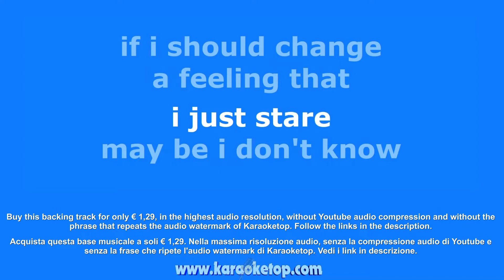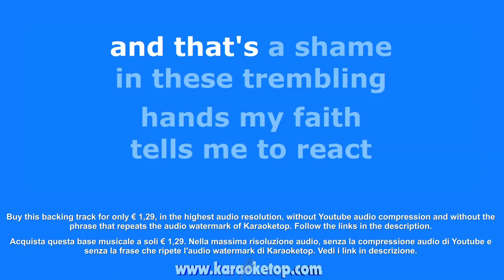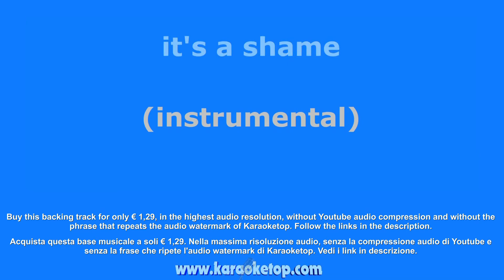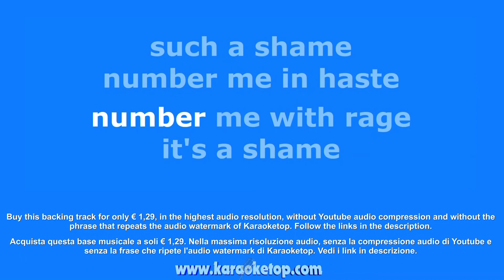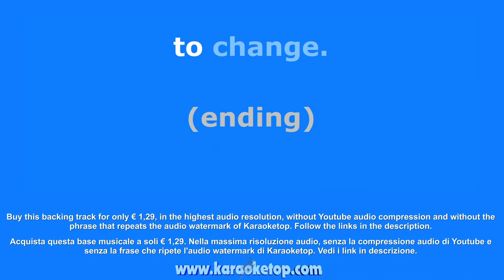Such a Shame - Talk Talk (Karaoke and Lyric Version) [Audio High Quality]